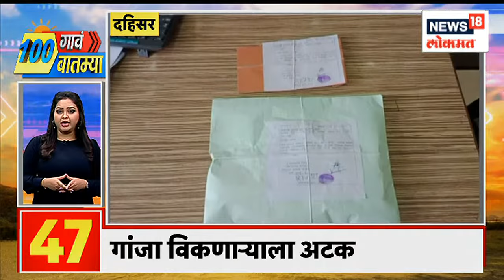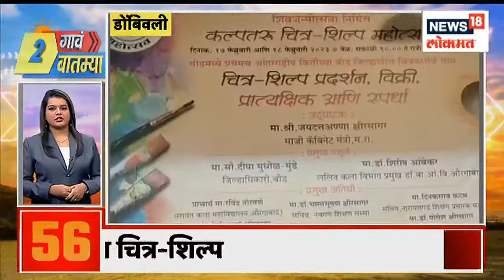100 Gav 100 Batmya | शिंदे गटाला मिळाले शिवसेना नाव आणि धनुष्यबाण चिन्ह | MarathiNews| News18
Amit Shah is on a visit to Nagpur, Pune. Ajit Pawar and Rajesh Tope in Pimpri Chinchwad. A public meeting will be held for the promotion of Nana Kate. Bhima Shankar Yatra on the occasion of Mahashivratri. Government Mahapuja and crowd of devotees. Hearing on Sanjay Raut's bail plea. Oath-taking of newly elected Governor Ramesh Bais

अमित शहा नागपूर, पुण्याच्या दौऱ्यावर आहेत. अजित पवार आणि राजेश टोपे पिंपरी चिंचवडमध्ये. नाना काटेंच्या प्रचारासाठी घेणार जाहीर सभा. महाशिवरात्री निमीत्त भीमाशंकर यात्रा.शासकीय महापूजा आणि भाविकांची गर्दी. संजय राऊतांचा जामीन रद्द करण्याच्या याचिकेवर सुनावणी. नवनिर्वाचित राज्यपाल रमेश बैस यांचा शपथविधी
n18oc_news